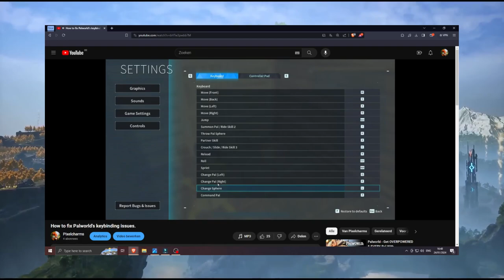Is this the future of Palworld ?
Is this the future of Palworld? Is Palworld doomed? Nintendo suing because of Pokemon? What is happening inside of Palworld.